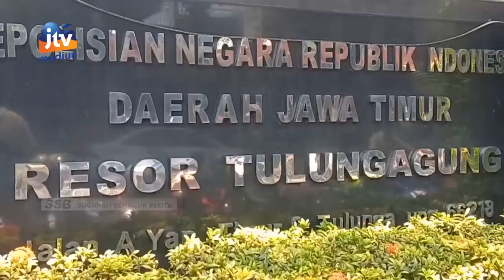TULUNGAGUNG - 39 Tersangka Peredaran Narkoba Ditangkap Polisi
Sebanyak 39 orang tersangka peredaran gelap narkoba berhasil ditangkap polisi tulungagung.dari tangan para tersangka polisi menyita barang bukti puluhan gram sabu/ serta uang jutaan rupiah.